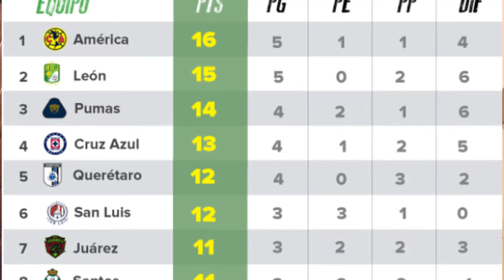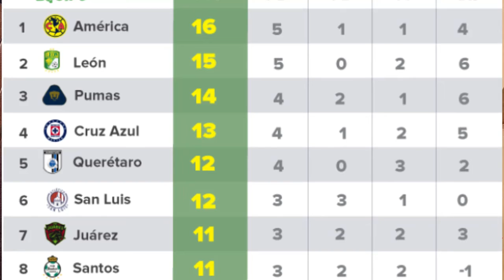AMÉRICA SUPER LIDER, CHIVAS GANA EN LA FRONTERA DE TIJUANA Y SANTOS DOMINA A LOS BRAVOS DE JUÁREZ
Resumen y Análisis de la jornada 7 de la Liga BBVA MX, con el toque y pasión de CRONIGOL FUT.